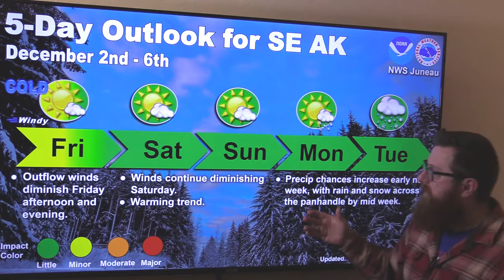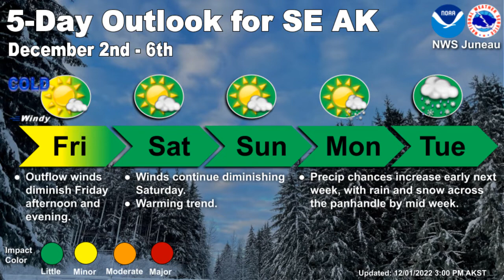Clear and Quiet in SE AK - Friday Morning Weather Briefing, December 2, 2022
The light snow from Thursday has moved out of the area, leaving behind quiet, clear, and below normal temperatures. The weekend will see some warmer temps but even with the warm up, the panhandle is still below normal. And the next chance for rain and snow will be mid next week.